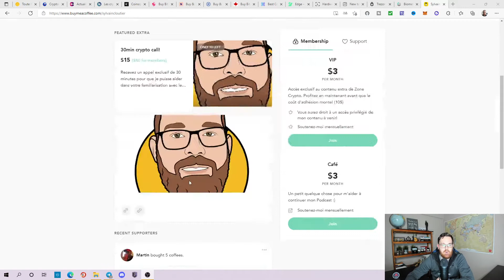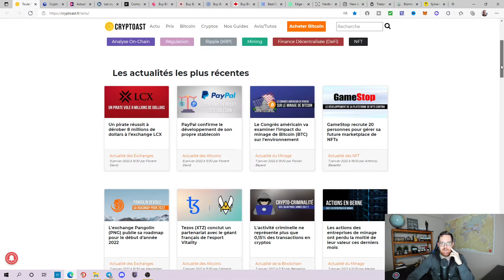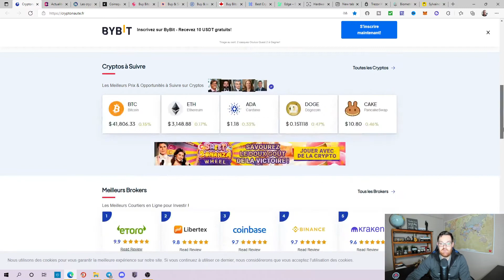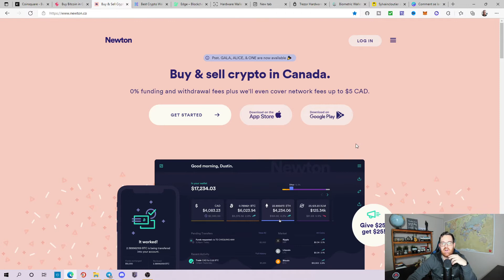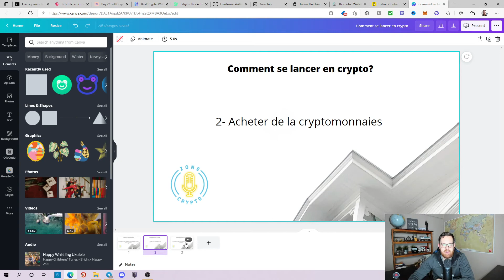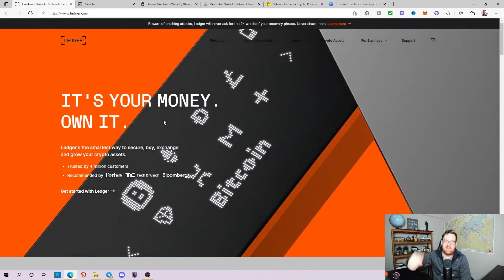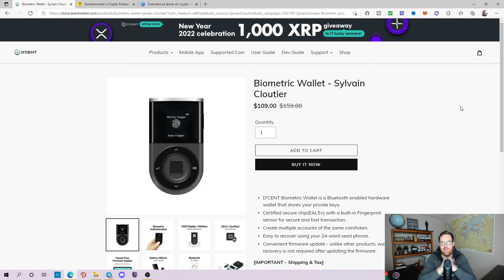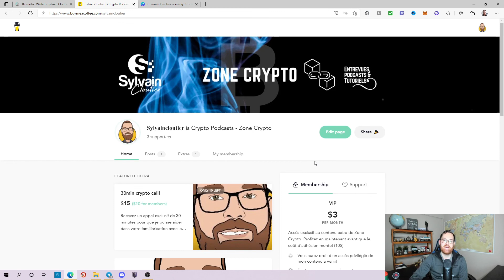Comment se lancer en crypto pour les nuls | La sécurité est primordiale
Saison 2 - Épisode #2 de Zone Crypto Bitcoin

Ou en crypto
Ark: AGuGXAak66dXiXvbjgfaMKDWNpM2N13nKB
Dash: XvE6oSsZM9yvo6hijNhNcZUMoCJLxMUxBm
PIVX (shielded): ps1w9rt0p9u2u9afpkxr20xe3v3qheqqjjgvyatmpu8uengttle3y6n34nmyxg97d6r76qkq8trsh7
DogeCash: D9oDhoqPcJfp5bBJBrLeonqxeAsNsutdPj
Telos: coldsquirrel

CLAUSE DE NON-RESPONSABILITÉ:
►Les informations présentées dans cette vidéo sont fournies à des fins éducatives, informatives et de divertissement uniquement, sans aucune garantie expresse ou implicite d'aucune sorte, y compris les garanties d'exactitude, d'exhaustivité ou d'adéquation à un usage particulier. Il n'est pas destiné à être et ne constitue pas un conseil juridique, financier, d'investissement, commercial ou tout autre conseil. Toutes les informations présentées sont de nature générale et ne sont pas spécifiques à vous ou à quelqu'un d'autre. Ne prenez aucune décision, juridique, financière, d'investissement, commerciale ou autre, sur la base des informations présentées dans cette vidéo sans avoir préalablement consulté un professionnel agréé. Vous comprenez que vous utilisez ou comptez sur toutes les informations fournies dans cette vidéo à vos risques et périls.